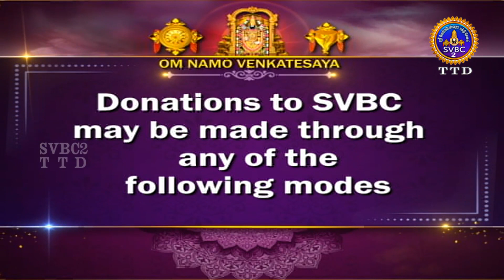Srivari Kalyanotsavam || Tirumala || SVBC2 Tamil || 19-12-2022 || SVBC TTD